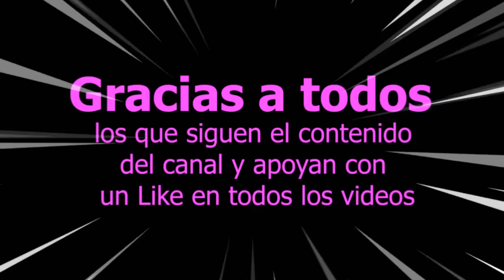¿Este LUCHADOR no recibe DAÑO GRIS? Lo Probamos con DAMAGE CONTROLLER War Robots WR